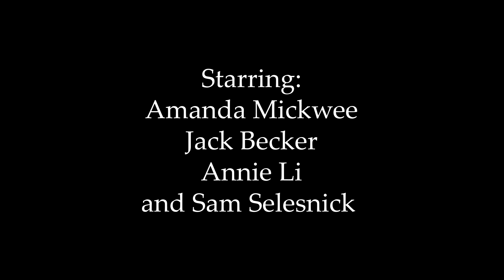Body | NYU Sight & Sound Short Film (Project #2)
Project #2: Interaction

TRIGGER WARNING: Contains violence, blood, and scary or disturbing imagery.

No audio, no dialogue, black and white.